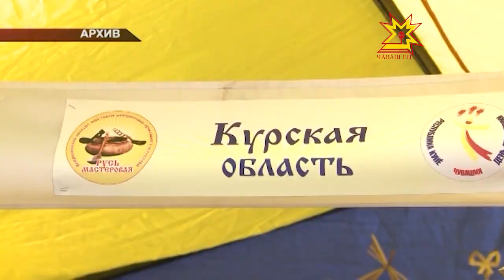Республика кунĕнчи мероприятисене сÿтсе яврĕç.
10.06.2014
Шупашкарта пурăнакан 105 тăлăхшăн республика кунĕ çав тери пысăк уяв пулĕ. Вĕсем çĕнĕ хваттер уççине илĕç. Республика кунĕнчи ытти мероприятисене паян йĕркелÿ комитетĕнче сÿтсе яврĕç.